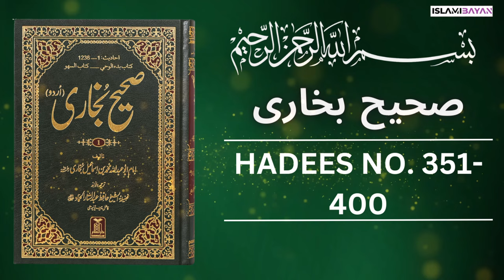Sahih Bukhari Hadees No 350 To 400 | Hadees in Urdu